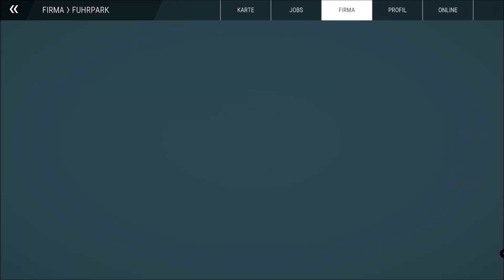Bau Simulator 22 006 # Oh Nein Warum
Bau-Simulator

Der Bau-Simulator ist zurück – größer und besser als jemals zuvor!

Mach dich erneut an die Arbeit und bediene dich eines riesigen Fuhrparks,
der dich vom Hocker hauen wird.
Neben den bereits aus anderen Spielen der Bau Simulator-Reihe bekannten Marken wie Caterpillar,
CASE und BELL kannst Du dich jetzt ans Lenkrad neuer lizenzierter Baumaschinen
von Partnern wie DAF und Doosan setzen und aus insgesamt über 70 Baumaschinen wählen!
Gehe die Bauprojekte deiner Träume auf zwei Karten an,
die von regionalen Vorbildern aus den USA und Deutschland inspiriert wurden.
Erlebe Kampagnen mit individuellen Settings und besonderen Herausforderungen,
denen Du dich mit deinem wachsenden Bauunternehmen stellen musst.
Ziehe dieses Unternehmen mit deinem Mentor Hape von Grund auf hoch,
baue deinen Fuhrpark aus und stelle dich weiteren herausfordernden Aufträgen.

►CPU: AMD Ryzen 9 3950x AM 4 16 Kerne 32

►Grafigkarte: ASUS ROG STRIX GAMING RTX 2080 Ti 11 GB

►Festplatten: Samsung MZ-V7E1T0BW 970 EVO 1 TB NVMe M.2 Interne SSD Schwarz
              2x SSD, 2 HDD

Arbeitsspeicher:Corsair Vengeance LPX 32GB (2x16GB) DDR4 3200MHz C16 XMP 2.0 High

►Monitor: Acer KG1 KG251QF LED Display
2x ASUS VS 247 HDMI